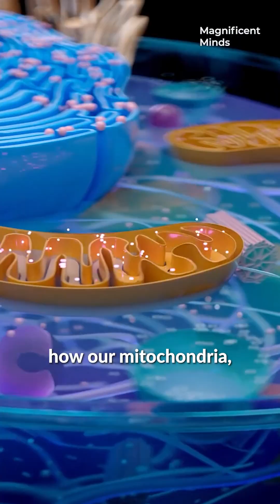Sensational Headlines about Autism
Headlines linking newborn circumcision, Tylenol use, and autism have been circulating recently, but these claims are not supported by high-quality scientific evidence.

In this podcast clip from Episode 1 of Magnificent Minds, @Dr.SuzanneGoh  breaks down why eye-catching claims like these can create unnecessary fear, and why parents should not feel blame for decisions they made with the best information they had.

What is worth exploring through rigorous research is how early stressful experiences of any kind may shape brain and body development, from rises in cortisol and norepinephrine, to sustained sympathetic “fight-or-flight” activation, to the ways stress impacts mitochondrial function on a cellular level.

Families deserve clarity, not sensational headlines. You can watch or listen to the full episode now on: